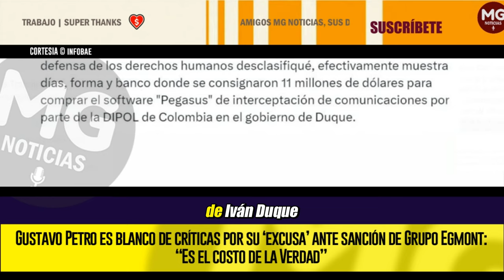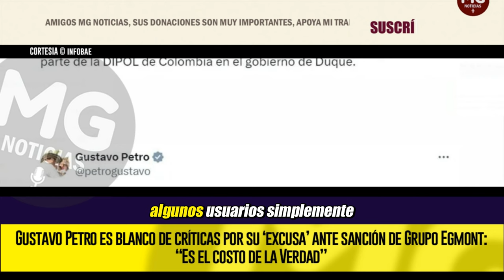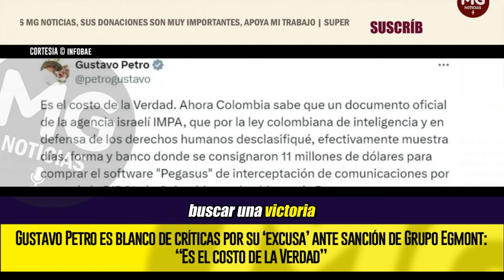⚡ FUERTES CRÍTICAS AL PRESIDENTE PETRO POR 'EXCUSAS' ANTE SANCIÓN DEL GRUPO EGMONT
Gustavo Petro es blanco de críticas por su ‘excusa’ ante sanción de Grupo Egmont: “Es el costo de la Verdad”
El presidente afirmó que su decisión de desclasificar la información sobre Pegasus era necesaria para exponer los abusos del gobierno anterior, de Iván Duque
INFOBAE